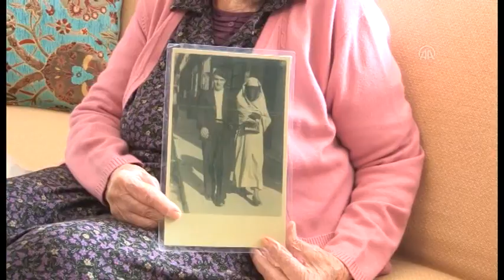Nana Ajka ima 104. godine: Postila 97 Ramazana, preživjela tri rata